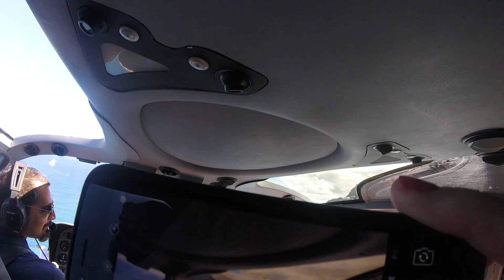Blue Hawaiian Helicopter tour of Kauai Part 7 of 11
Part 7 of 11 of the Blue Hawaiian Helicopter tour of Kauai in an Eurocopter EcoStar. Filmed by Sara Redeker using a GoPro Session.